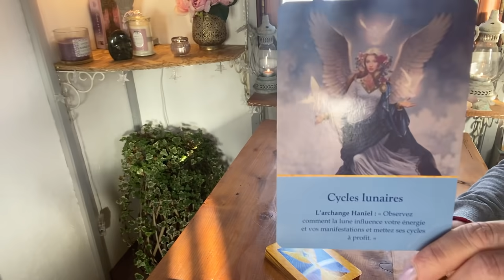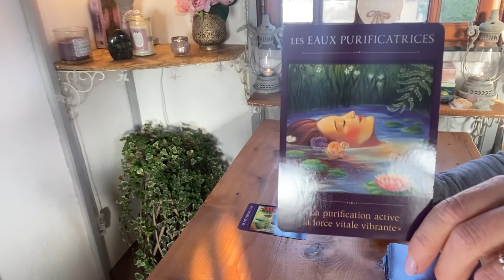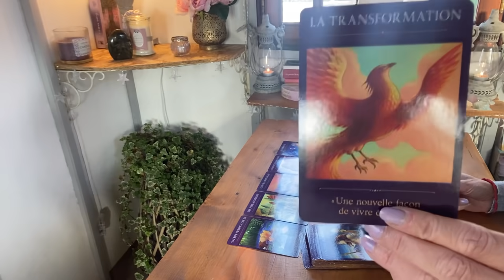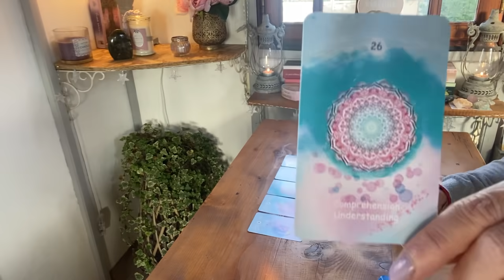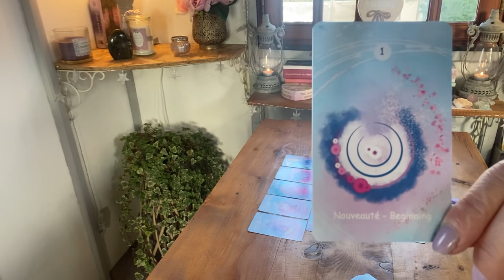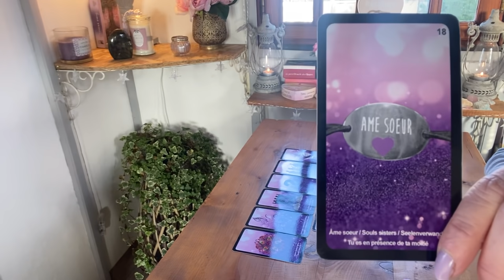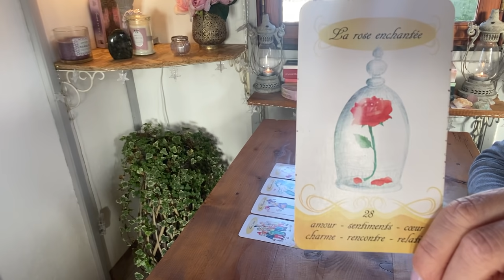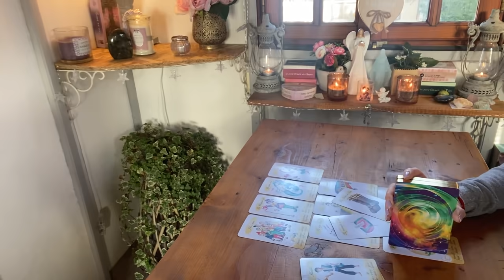💥CETTE PERSONNE VA SE LIBÉRER DE LA TIERCE/GROS DÉCLIC⚡️💥 SON💖POUR VOUS EST PLUS FORT QUE TOUT🔥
Pour les guidances téléphoniques et les guidances de développement personnel par téléphone, vous pouvez d'ores et déjà réserver vos places pour le mois de janvier.                                                                              - Pour une réponse par mail très rapide sur le site ETSY / Morgane d' ETOILECONTRAIRE 💝💝 /.